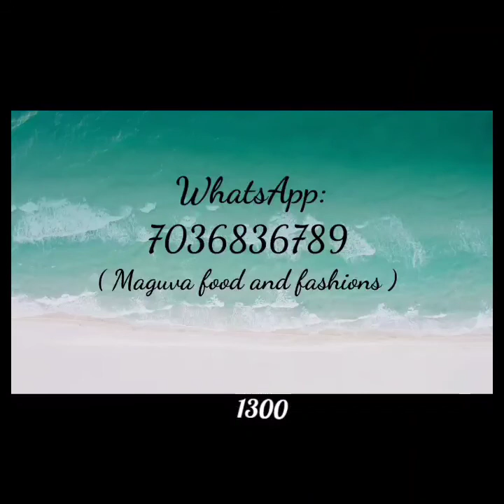Mangalagiri plain pattu sarees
*Material*:Mangalagiri pattu by cotton

*Model*:plain pattu sarees

Cost:1300